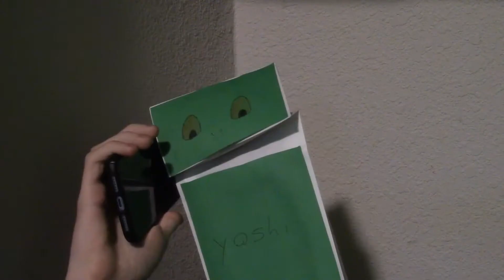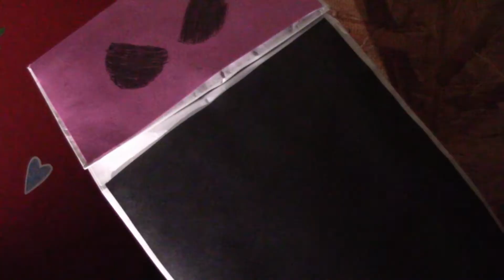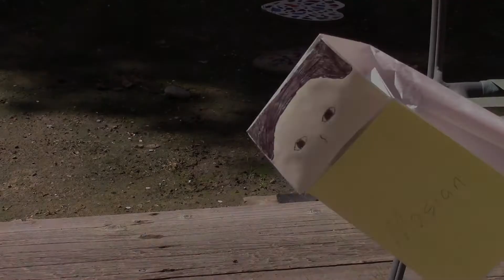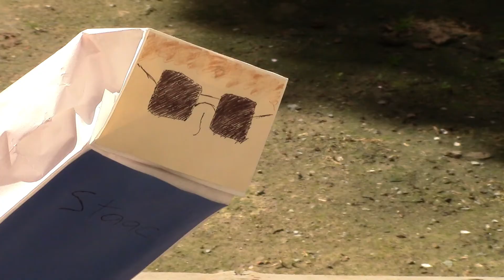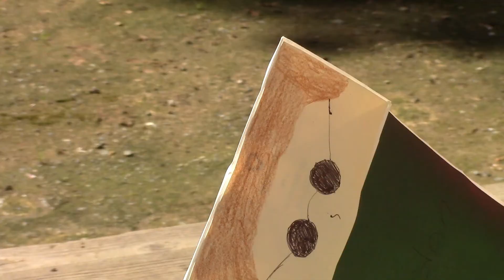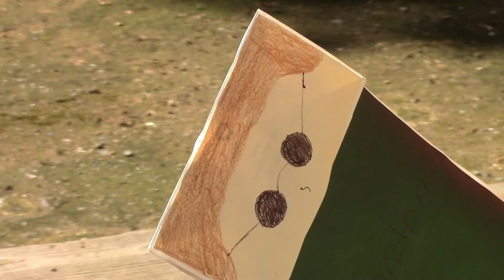Puppet Therapy 1x05 - The Worst Possible Use of Puppets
Our story moves onto a new chapter with the group finally confronting Cool Jake and learning that their world is a bit bigger than they had initially thought...

Cast:
Staac - Shawn
Jordan - Jordan
Masian - Matt

Thumbnail courtesy of BlakeK173
Post credit scene directed by BlakeK173